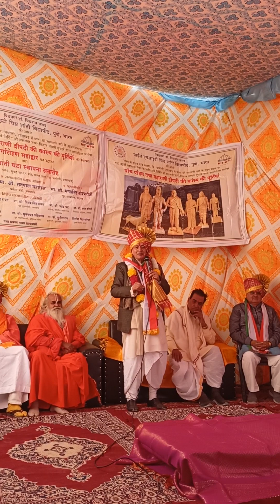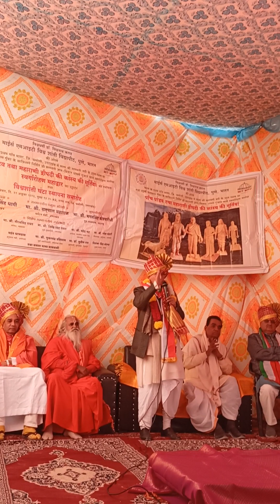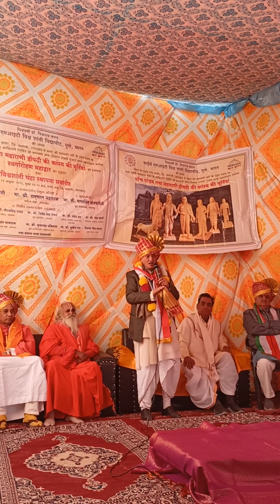महाराष्ट्राचे माजी राज्यपाल भगतसिंग कोशीया रीजी य